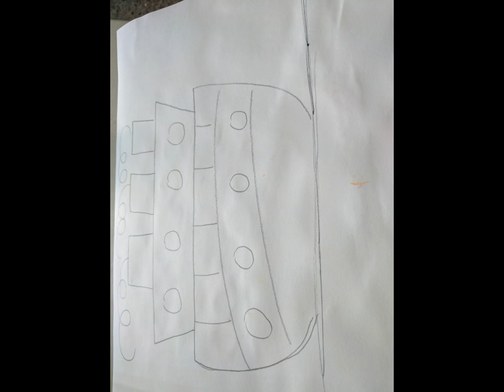Joseys Art School Episode #142: James Rizzi Kids Art Lesson Pre-K to 3rd Grade